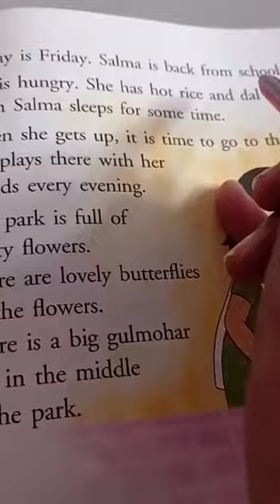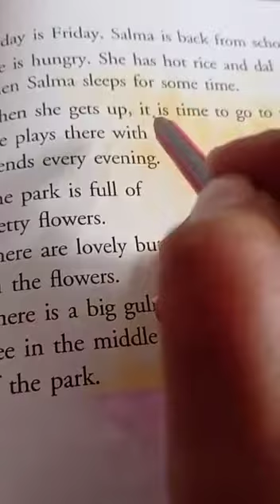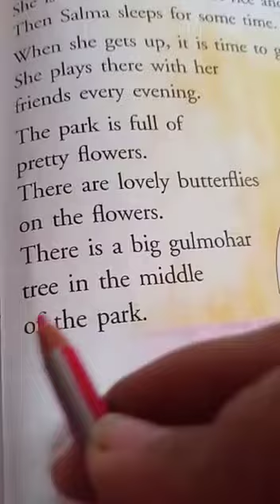Grade -1||Lesson -10 The Happy Train (half part)By Pramila Sharma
Video from प्रमिला